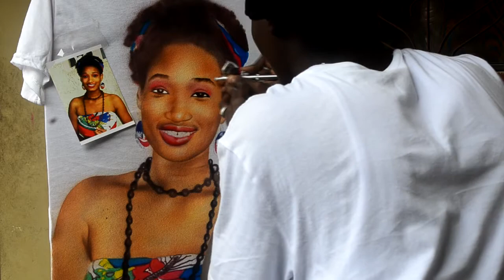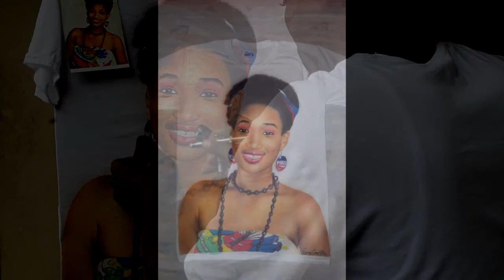Portrait réalisé par Sony Graffiti.'. Haïti